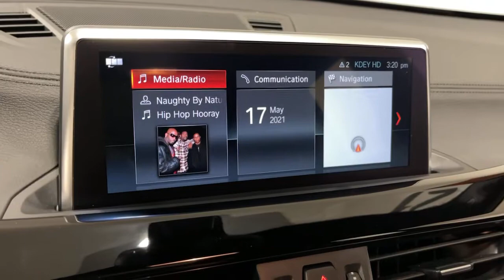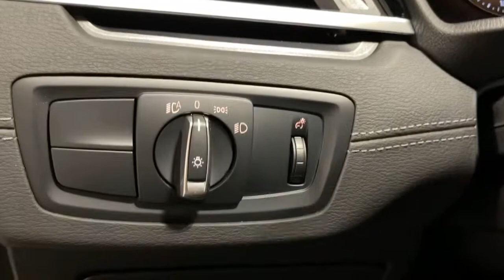2021 BMW X1 Ontario, Riverside, Anaheim, Pasadena, Los Angeles, CA 30944SL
Jet Black  2021 BMW X1 available in Ontario, California at BMW of Ontario. Servicing the Riverside, Moreno Valley, Anaheim, Pasadena, Los Angeles, CA area.
2021 BMW X1 sDrive28i Sports Activity Vehicle - Stock#: 30944SL - VIN#: WBXJG7C00M5S17564

LEASE THIS 2021 BMW FOR ONLY $ A MONTH PLUS TAX. LEASE IS BASED ON 36 MONTHS, 7500 MILES A YEAR, $3888 TOTAL DUE AT SIGNING AND ON APPROVED CREDIT. INCLUDES ALL CUSTOMER CASH CREDITS. WE HAVE A HUGE SELECTION OF LOW MILES VEHICLES TO CHOOSE FROM.